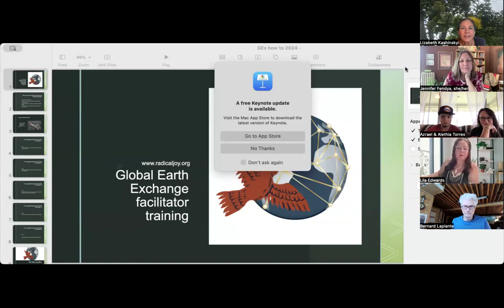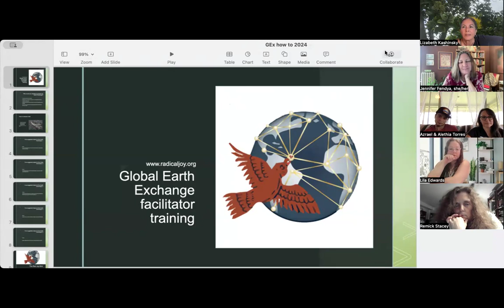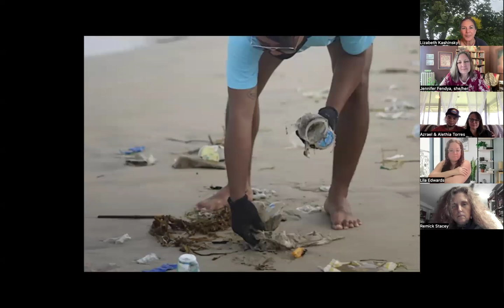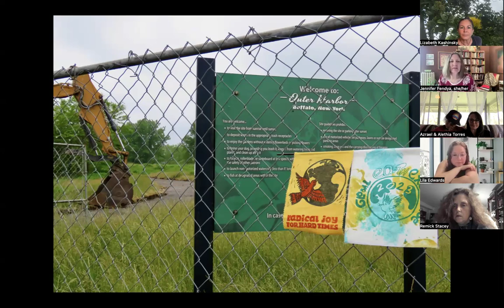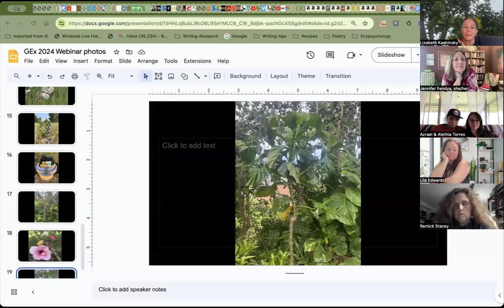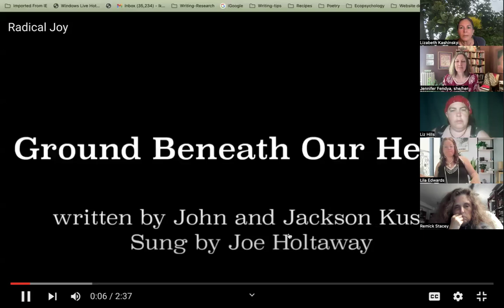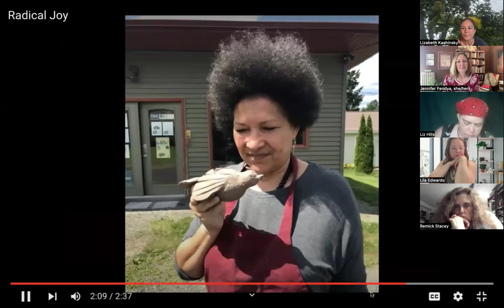Global Earth Exchange webinar with Lizabeth Kashinsky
Liz Kashinsky presents insights, stories, and suggestions about our annual Global Earth Exchange—this year, 2024, on June 15—and answers questions from participants. Liz works for a program dedicated to recovering endangered Hawaiian monk seals. She also teaches yoga, leads nature based retreats and workshops, serves on the RadJoy board, and facilitates The Work That Reconnects.